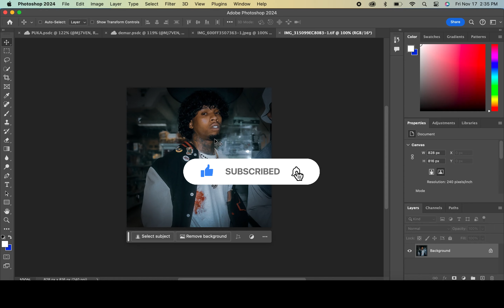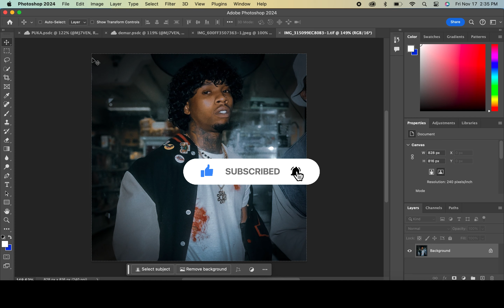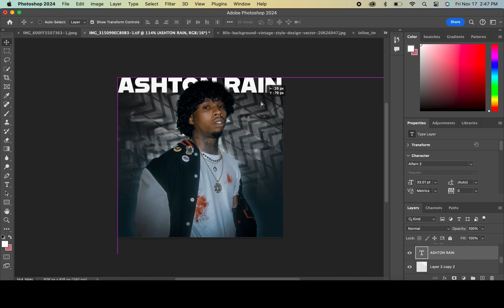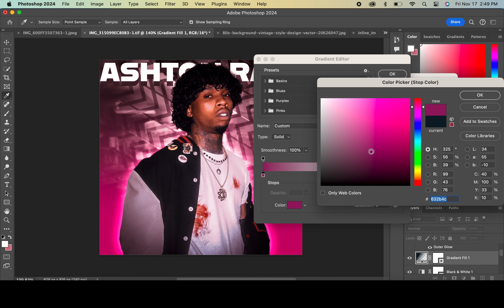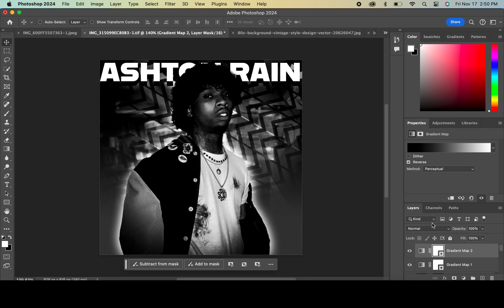ALONE AT PROM DELUXE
In todays speedart video I'm using Photoshop to create a visualdesign featuring